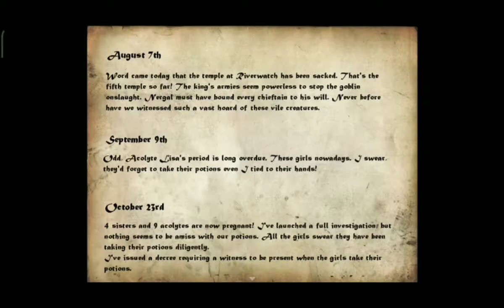PEASANT'S QUEST 2.72 : Let There Be Light!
Pada quest kali ini bagian tersulitnya adalah melawan naga. Jadi usahakan bawa potion of healing dan save game sebelum masuk ke gua.